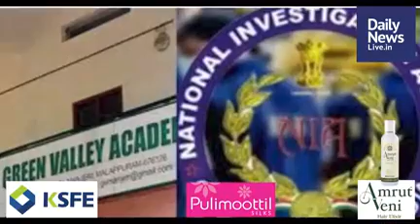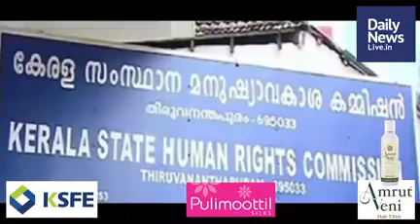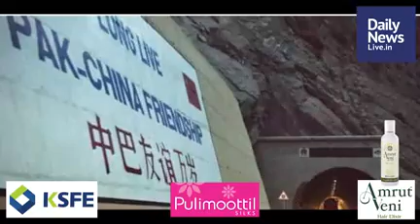August 2 Morning | dailynewslive.in | Latest Malayalam Short News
News Reader : Shaji Padmanabhan.
Managing Editor: Shaji Padmanabhan, News Editor : Franco Louis, Video, Senior Sub Editor : Praveeja Vineeth, Editing : V.U.Sangeetha ( Senior Sub Editor), Online Editing : Neethu Sreekumar, Daisy Biju